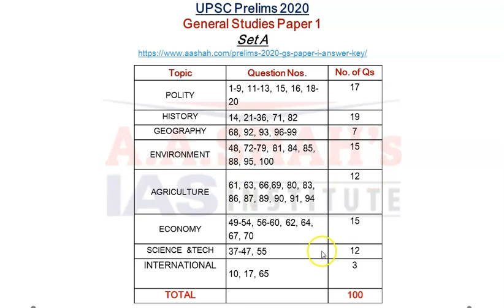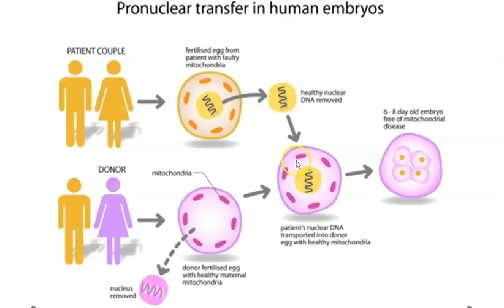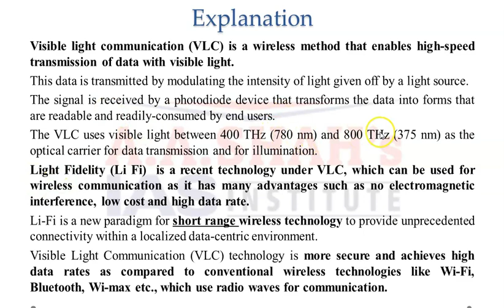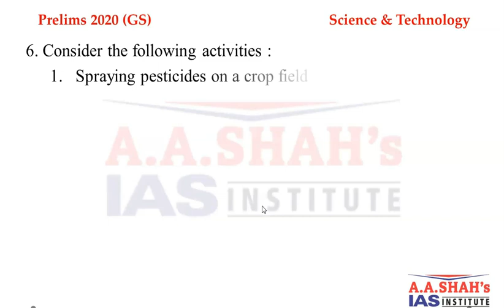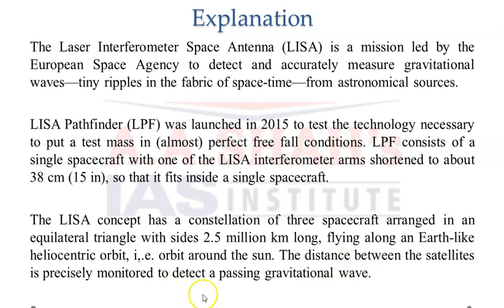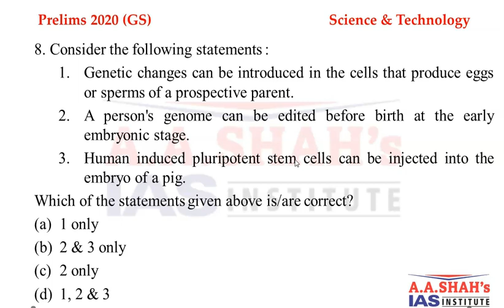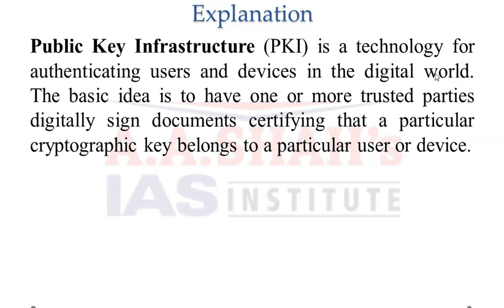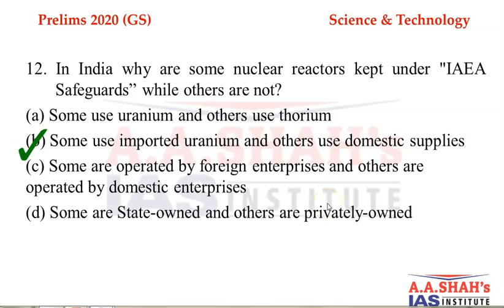UPSC Prelims 2020 Answer key with detailed explanation | GS I Science and Technology Questions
IAS Prelims 2020 Paper Analysis by Mrs. Bilquees Khatri.
4 OCTOBER 2020 Answer Key